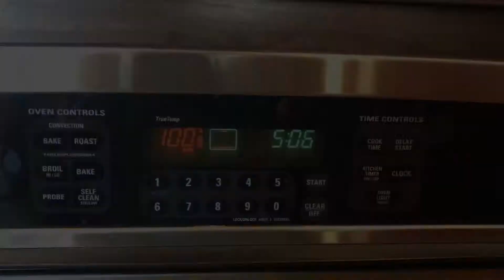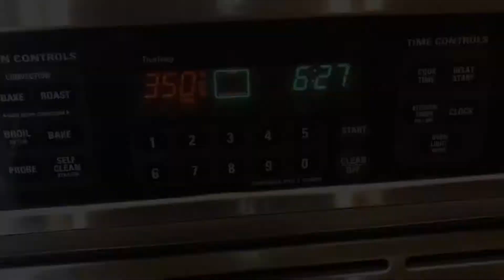FLAVOR PACKED SPICY GINGER OVEN CHICKEN // RECIPE + HOW-TO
Easy to make yet flavorful oven chicken with hints of ginger and a spicy kick.

INGREDIENTS:
2 tsp chili powder
2 tsp salt
1 tsp cumin
1 tsp coriander powder
1 tsp turmeric
8 cloves of garlic
1 chunk of ginger
1 lime
2.5 pounds chicken (skin on)